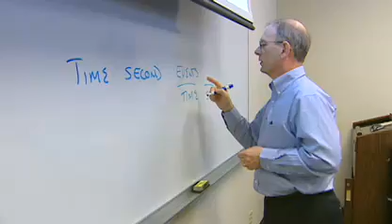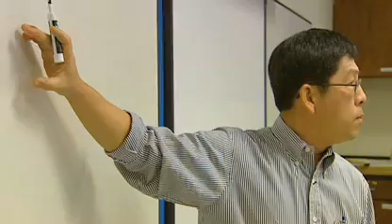University of San Diego - Engineer Your Future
A video promoting USD's unique engineering degree.